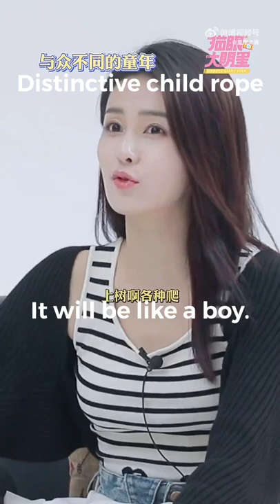Are you a boy 😂 this is bailu reality, how cute